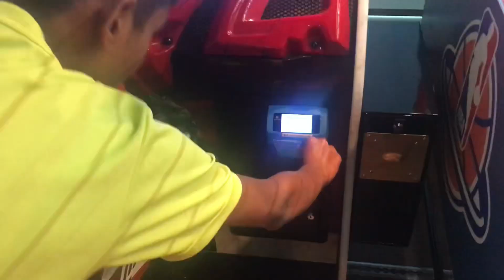Stay in DREAM 💭an eve -*🚢 at 🇸🇬 | MANKAR family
*Stay in DREAM 💭an eve -*🚢

Arrival on Deck, listening to Western Music 🎶, Cheers beer 🍻, Dinner 🍽 , Movie 🎥, Sleep 🛌